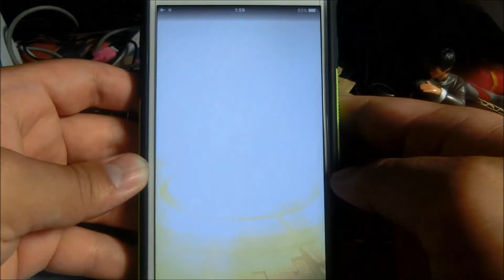【モンスト】星6確定！オールスター感謝ガチャ！神引きとか余裕っしょ♪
確定演出が出た！？

Twitter・ツイキャス・Instagram・アメブロやってます。（すべてTwitterから飛べます）